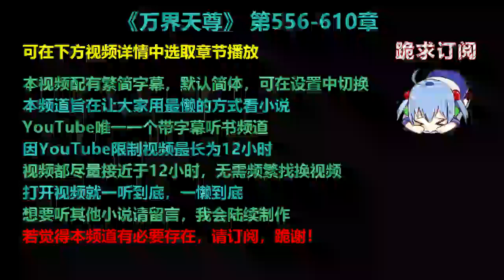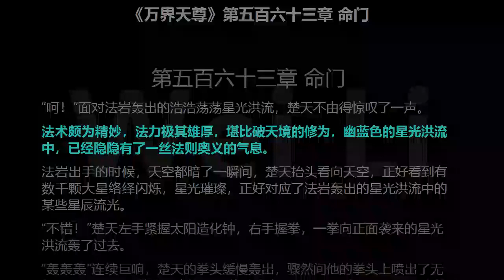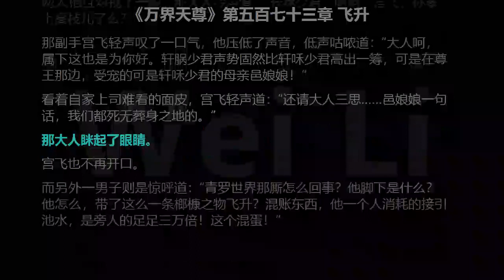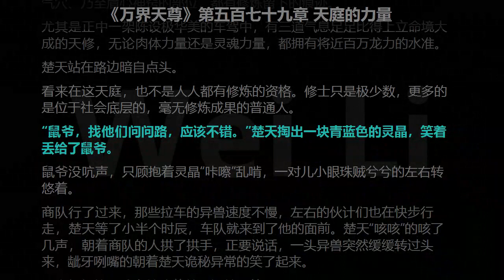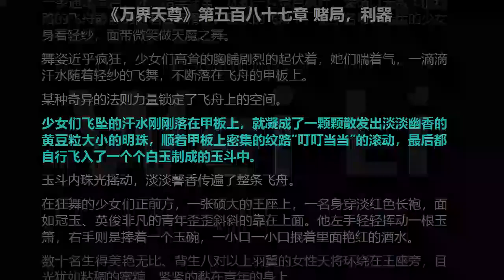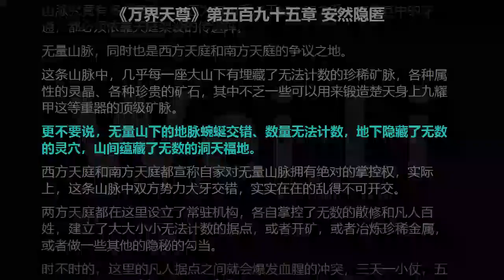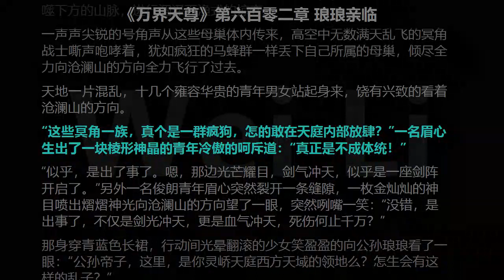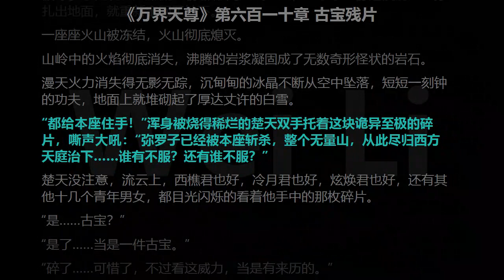万界天尊 556-610章 听书 【手机用户点击右边小三角形可展开选取章节播放】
00:00　片头
00:00:05　第五百五十六章 请君入梦
00:12:46　第五百五十七章 替天行道
00:24:58　第五百五十八章 正法一击
00:38:07　第五百五十九章 人形兵器
00:56:33　第五百六十章 天兵，天将
01:09:17　第五百六十一章 天军
01:22:25　第五百六十二章 末世真相
01:35:11　第五百六十三章 命门
01:47:45　第五百六十四章 下界
02:00:35　第五百六十五章 神人
02:13:31　第五百六十六章 正神？
02:26:38　第五百六十七章 末法时代的天军
02:39:39　第五百六十八章 天功的真实用途
02:52:14　第五百六十九章 天军？富矿！
03:04:54　第五百七十章 决断
03:17:42　第五百七十一章 封锁天地
03:30:31　第五百七十二章 天道分身
03:43:13　第五百七十三章 飞升
03:56:29　第五百七十四章 蜕凡神水
04:09:16　第五百七十五章 冲撞
04:21:39　第五百七十六章 天庭的意志
04:34:12　第五百七十七章 少君的愤怒
04:46:52　第五百七十八章 大爆
04:59:40　第五百七十九章 天庭的力量
05:12:09　第五百八十章 无处可逃
05:24:44　第五百八十一章 天网恢恢
05:37:23　第五百八十二章 神秘青衣
05:50:12　第五百八十三章 平静小城
06:02:43　第五百八十四章 收徒
06:15:33　第五百八十五章 扩张
06:28:22　第五百八十六章 奉天承运之人
06:41:22　第五百八十七章 赌局，利器
06:54:06　第五百八十八章 赌局开始
07:06:59　第五百八十九章 席卷天下
07:19:47　第五百九十章 出手
07:32:12　第五百九十一章 天庭小吏
07:44:57　第五百九十二章 暗流
07:57:23　第五百九十三章 大功告成
08:09:53　第五百九十四章 全力一击
08:23:01　第五百九十五章 安然隐匿
08:35:32　第五百九十六章 天价赔偿
08:48:04　第五百九十七章 青衣
09:00:30　第五百九十八章 百年纳贡
09:15:47　第五百九十九章 暴力劫掠
09:28:47　第六百章 危难关头
09:41:39　第六百零一章 独臂擎天
09:54:21　第六百零二章 琅琅亲临
10:07:05　第六百零三章 赏识
10:19:56　第六百零四章 征伐任务
10:32:59　第六百零五章 太平手段
10:45:33　第六百零六章 野火
10:58:12　第六百零七章 燎原
11:10:36　第六百零八章 长驱直入
11:23:21　第六百零九章 疯狂弥罗子
11:36:12　第六百一十章 古宝残片